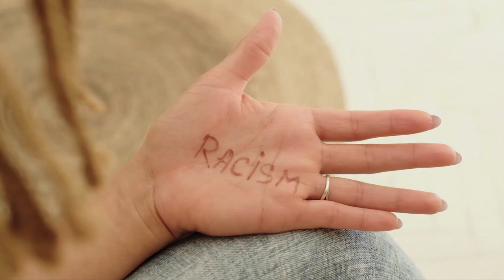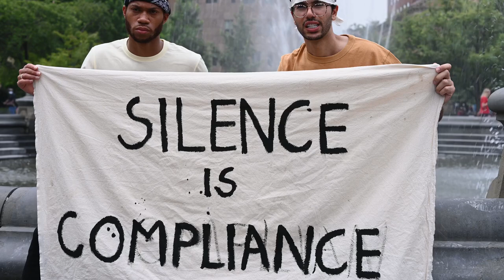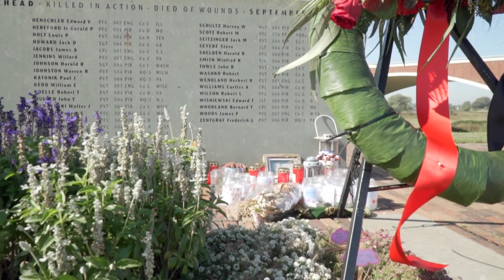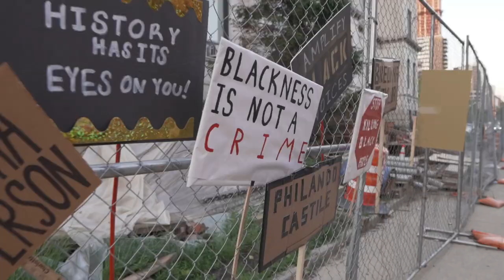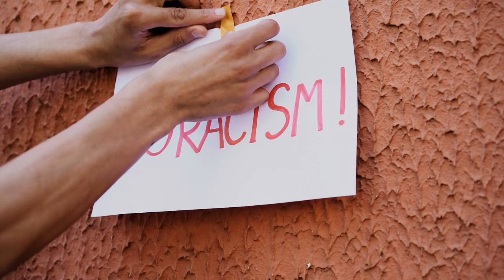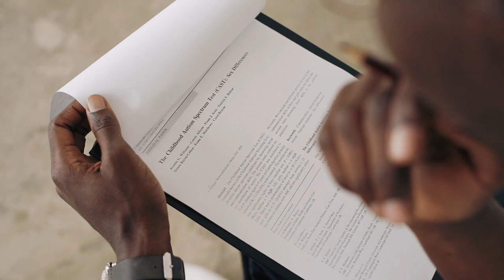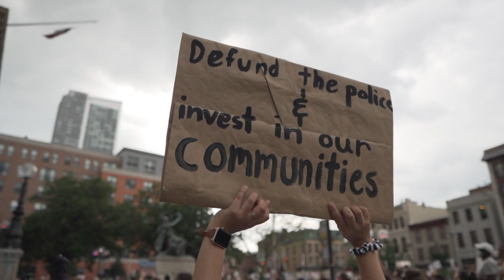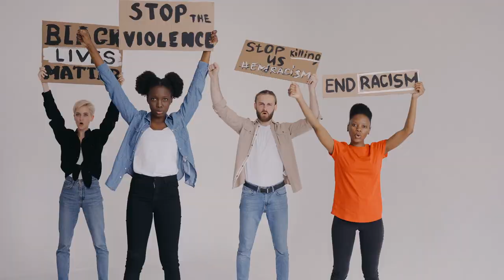Colonialism: The Root of Modern Racism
This video examines the tragic incident in Southport as a reflection of the enduring brutality, racism, and hatred that have characterized colonial powers, particularly the British Empire. It investigates how these colonial mindsets persist in contemporary society, manifesting in acts of violence and bigotry, and highlights the ongoing efforts to address and dismantle the legacies of colonialism.